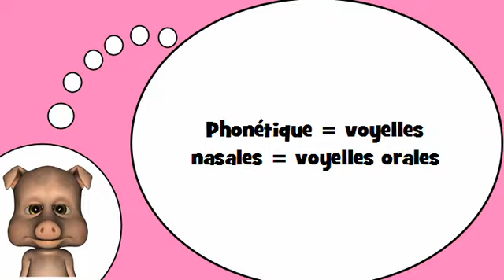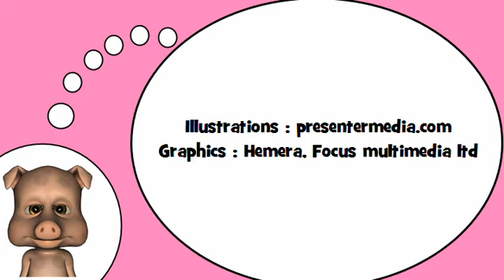J'apprends à lire # Phonétique = voyelles nasales = voyelles orales